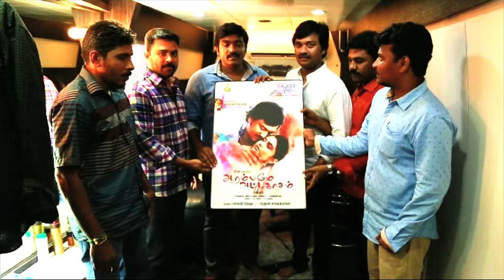VijaysethuPathi Realesed Lollu Sabha Jeeva's Aarambame Attakasam FirstLook and Teaser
First look& teaser lanuch